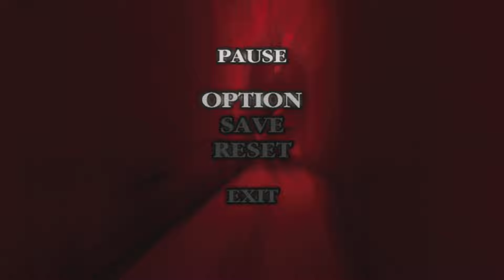THE LEGENDARY KNIGHT RETURNS | Devil May Cry (HD Remaster) Part 8 | ASMR Commentary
(HD Collection)

Part 8 of my playthrough of Devil May Cry, with ASMR Commentary.